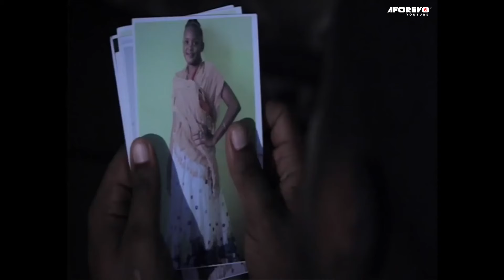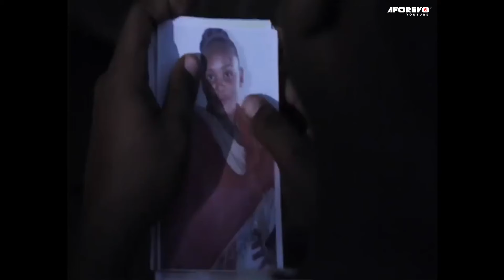Masaibu 6 - A Swahili Movie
A Swahili Bongo movie starring; Rose Awour, Sikukuu Hamisi, Suleiman Fadhili...

Movie title - Masaibu
Aforevo ID - VuVbr8qp7T